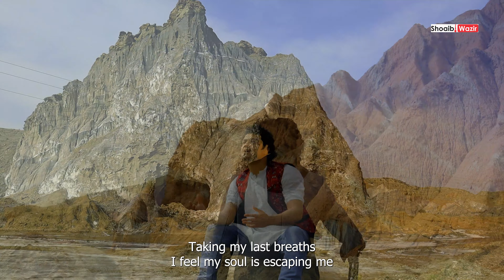Rasha o Rasha | Official music video ( Cover ) Shoaib Wazir | Film song 2022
song . Rasha O Rasha
Vocals and Music . Shoaib Wazir
Chitrali sitar. basharat basha
D.O.P . Kashif Wazir
English translation. jia Khan
Film name . yousuf khan and Sher bano

was the first-ever Pashto film released in Pakistan. It was released on 1 December 1970.The story is based on the Pashto folk story Yousuf Khan and Sher Bano. The tale has also been referred to as the Pashto version of Romeo and Juliet. This film also marked the start of Pashto language films in the Pakistan film industry.
Directed by Aziz Tabassum
Written by Ali Haider Joshi
Based on Yusuf Khan and Sherbano
Produced by Nazir Hussain
Starring Yasmin Khan
Badar Munir
Nemat Sarhadi

english translation by jia khan

Come O come dear Lover
I walk this valley but the end is near
Taking my last breaths
I feel my soul is escaping me

I leave this world behind for you
As I say my goodbye
Whom should I beg for life?
Who will Wipe off my tears?

I long to live beside you
Until my body decays
Please, Lord, I pray to you
How I wish to see that day

They say Lovers are forever
Then why the vale of tears?
I will die a thousand deaths
For a moment in eternity with you

Once the hunter, now the hunted
I rot on these lands
I pray to the Almighty God
To never let our souls apart

The heavens and the earth mourn
On the sadness of our lost love
My vision is so blurry now
As I descend in these storms of dust